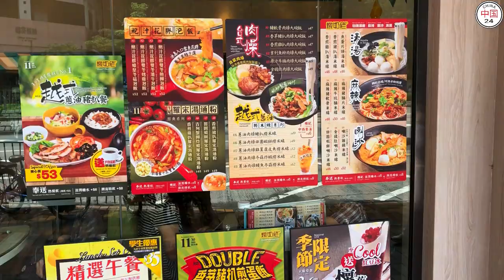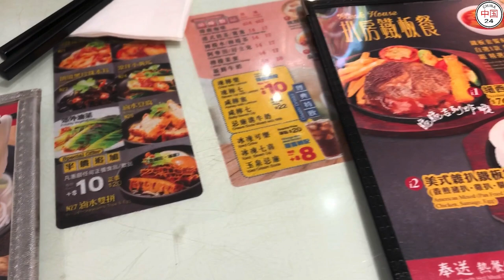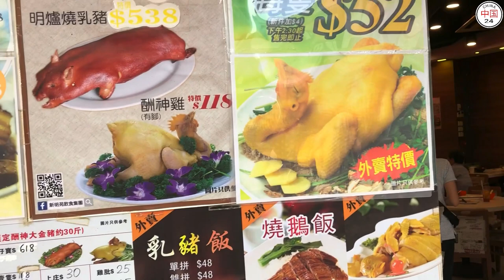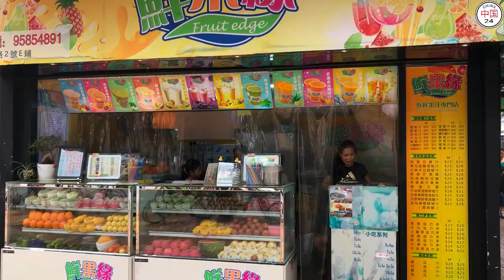Hong Kong, Sheung Shui district 2018 香港上水区